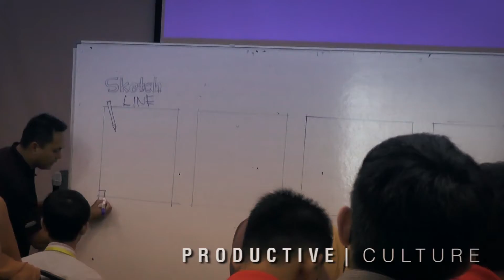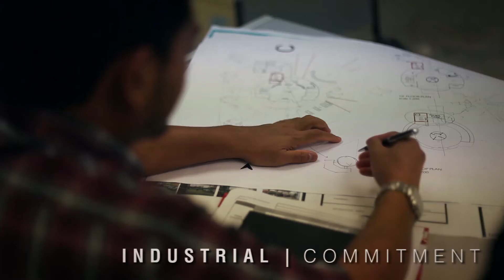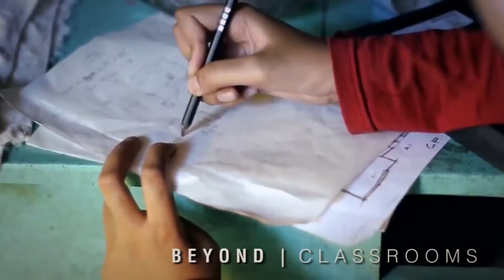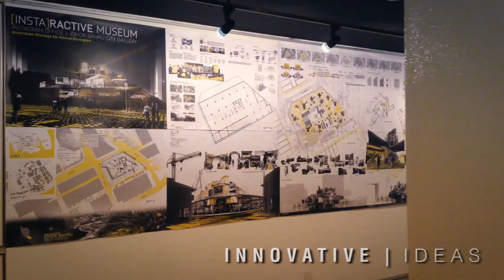UTM Faculty of Built Environment (FAB) /// Web Promo Video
Compilation of videos collected from all available sources.

Edited by: Atta Idrawani Zaini